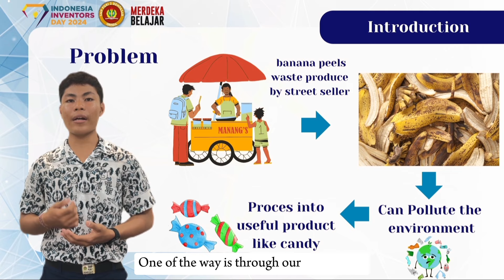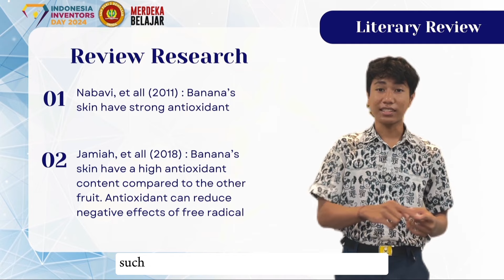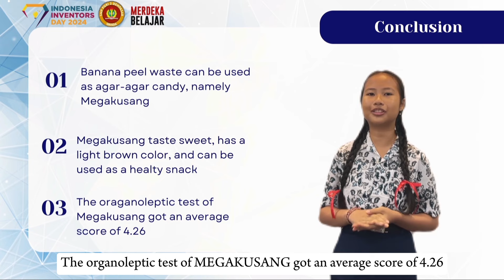MEGAKUSANG : BANANA'S SKIN AGAR-AGAR CANDY || IID 2024